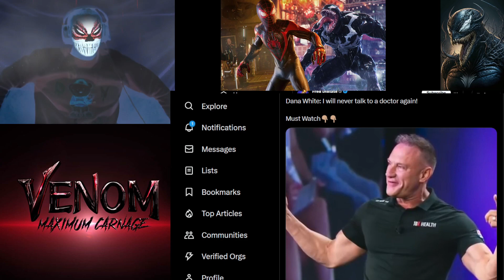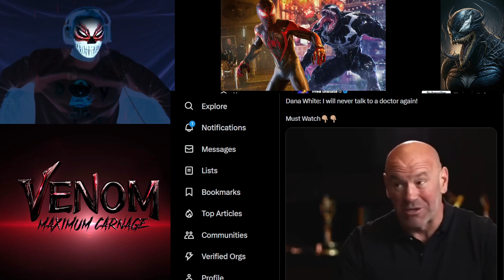Dana White: I will never talk to a doctor again! (Must Watch)